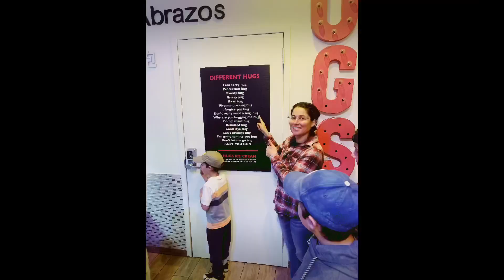Twin Lakes 2021